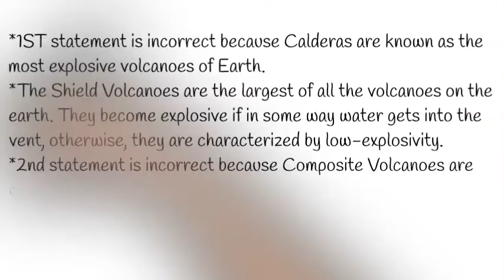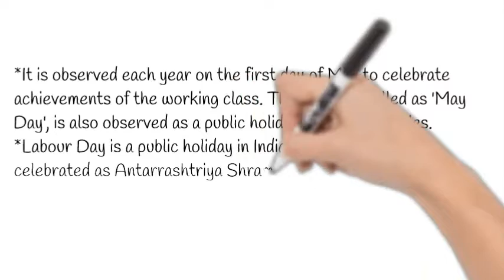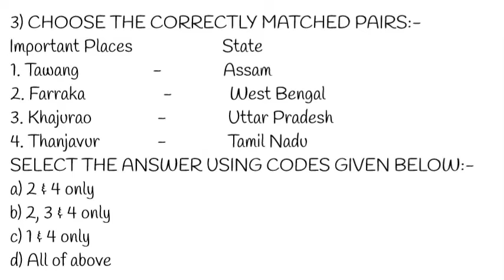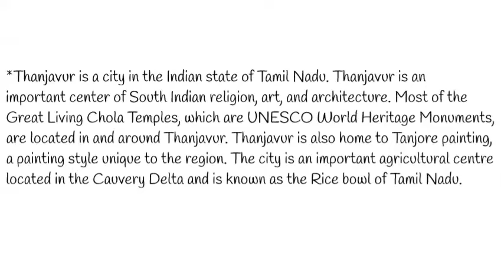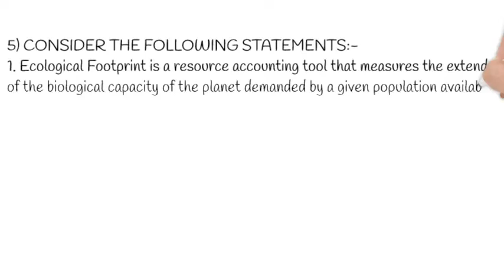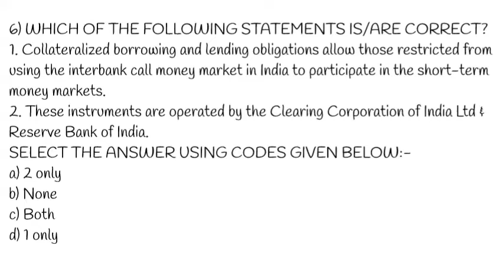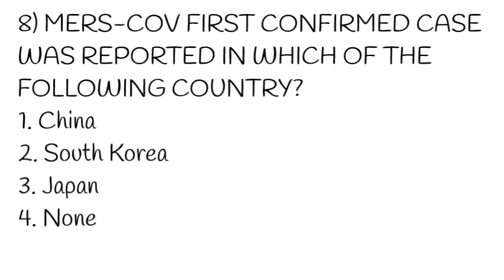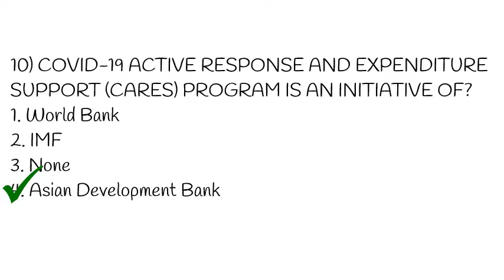30 April 2020 UPSC 10 MCQ with Correct Answer-Explanation | prelims2020 mcq